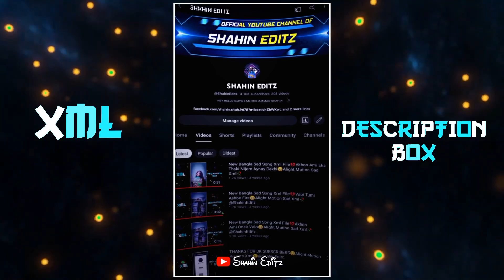NEW TREND XML FILE📄I'M BACK🔥ALIGHT MOTION PRESETS XML🙂@ShahinEditz.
🚫 [আমার Xml File ডাউনলোড করতে কোনো Problem হলে নিচের ভিডিও টা দেখুন]

Presest By : @ShahinEditz.

☣️ Overly :-

🚫 Sound :-

💔 Photo :-  Nai

💔 Emoji :-  Nai

Xml By :-

♬♬Sound♬♬

- Copyright By SHAHIN EDITZ

⭕ Group Link
KAMU EDITZ SOCIETY

MY Living District, Brahmanbaria

💥Credit : @ShahinEditz.

☺️ Our Community 😍

🙂MY TAGS. …. …. 🌸

Ignore Keywords–🙂

xml tutorial
xml video
attitude xml
cap cut
status
preset full beat
trend xml
xml preset
new xml
alight motion
xml edit
xml file
preset alight motion
trending
viral girl xml
photos xml
learn xml
alight motion
preset
new xml preset alight motion ff edit
new trend
badass transitions
free preset
editing pack
am pack
am preset
am edit
edit tutorials
alight link
soft edit
badass edit
editing preset
editing preset pack
after effects
shakes
alight motion link
trending xml
badass alight motion
transition
edits
editing
edit
photo xml
attitude presets
instagram trend
happy birthday xml file
video editing
trending xml
video editor
hot xml